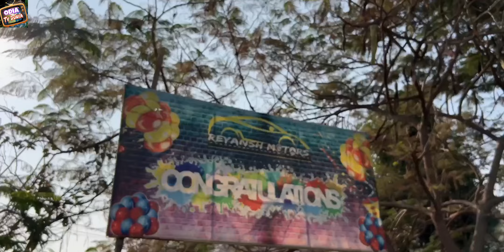Only 40 thousand rupees second hand car City, Breza, Creta, Xcent, Nexon Odisha from Reyansh Motors